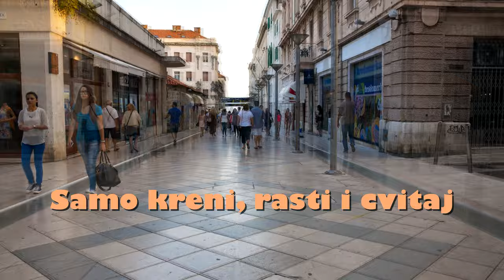Ispod sunca zlatnog - Klapa Cambi (lyrics video)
Klapa Cambi  I  Ispod sunca zlatnog  I  Scardona

Glazba i stihovi: Jure May Stanić
Aranžman: Rajmir  Kraljević